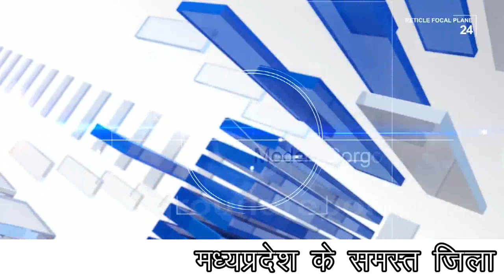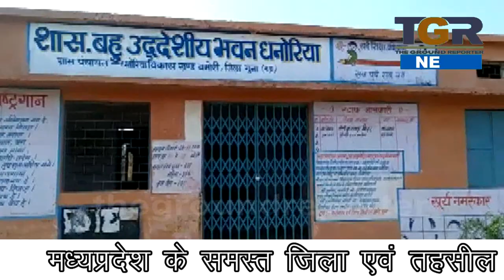श्रम मंत्री के विधानसभा क्षेत्र में शिक्षकों द्वारा छात्रों का भविष्य कर साथ किया जा रहा खिलवाड़